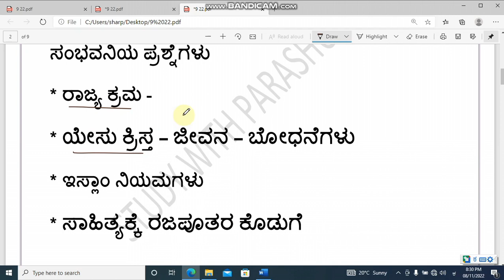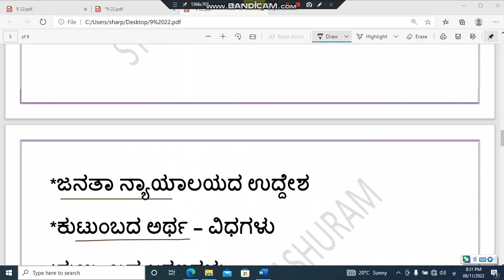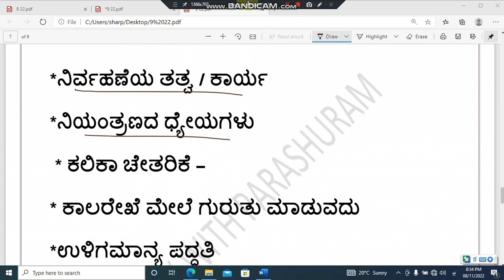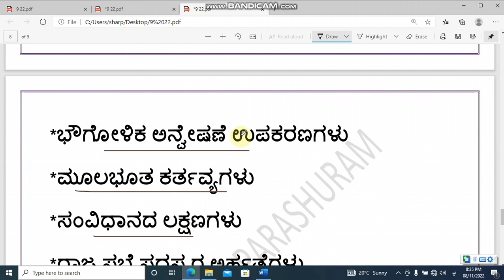9th Standard SA 1 EXAM NOVEMBER 2022 l most expected questions l social science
studywithparashuram@Gmailcom